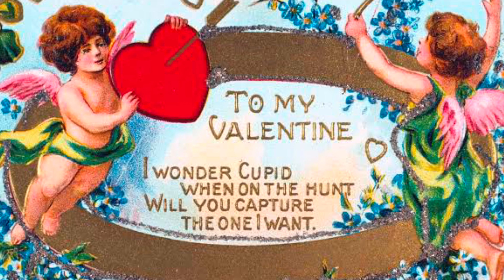Valentine’s Day 2024: History, traditions and was there really a St. Valentine?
Valentine’s Day 2024: History, traditions and was there really a St. Valentine?It’s Valentine’s Day, a time for love, candy and a few last-minute runs to the store to pick up a card for that special someone.

While the modern Valentine’s Day has become a commercially driven one – the National Retail Federation estimates people will spend $25.8 billion on the holiday this year – it didn’t start out that way.

Valentine’s Day traces its roots back to the Roman festival of Lupercalia, a fertility festival that was commemorated annually on Feb. 15. In 496, Pope Gelasius I transformed the holiday into St. Valentine’s Day, moving it back one day. There are at least three early Christian saints who go by the name “Valentine.”

Images may be subject to copyright